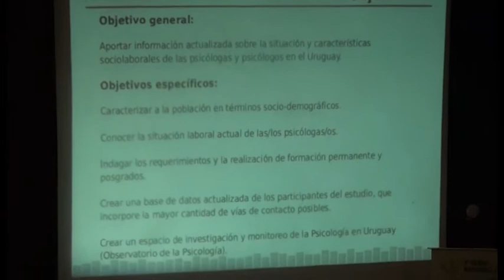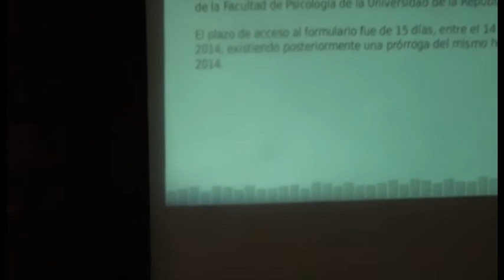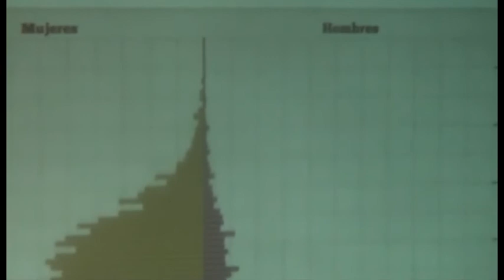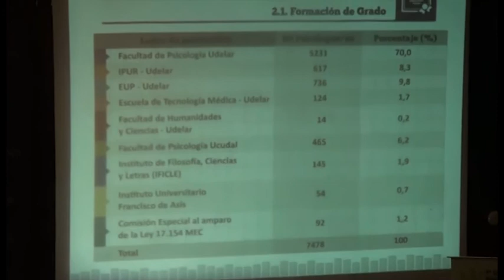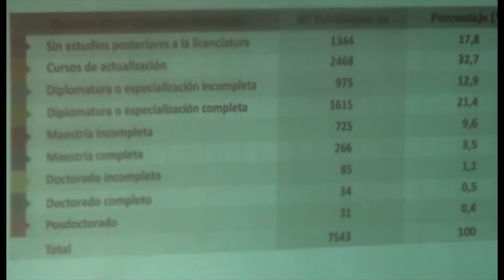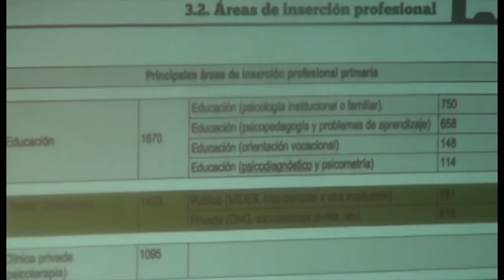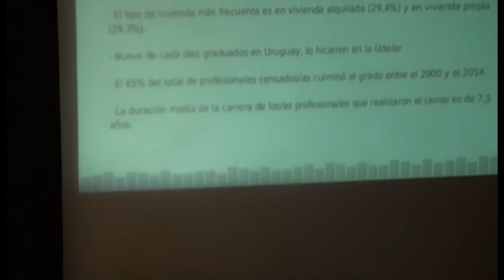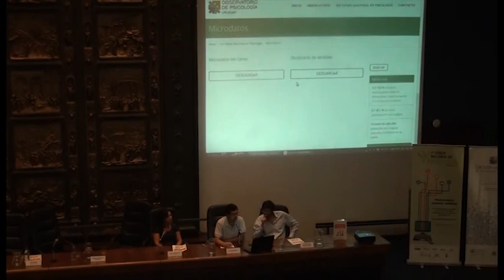Presentación de la publicación "1er Censo Nacional en Psicología (Uruguay 2014)"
El el ueves 26 de febrero, a las 10:00 hs., se presentó la publicación "1er Censo Nacional en Psicología (Uruguay 2014). Perfil sociodemográfico, formación y desempeño profesional" en el Salón Azul de la Intendencia de Montevideo.

Participaron de la Presentación el Ministro de Industria, Energía y Minería Roberto Kreimerman; el Rector de la Universidad de la República Roberto Markarian y el Decano de la Facultad de Psicología Luis Leopold.

El 1er Censo Nacional de Psicología tuvo lugar en el mes de Julio de 2014, como una iniciativa conjunta de la Facultad de Psicología de la Universidad de la República y el Ministerio de Salud Pública.